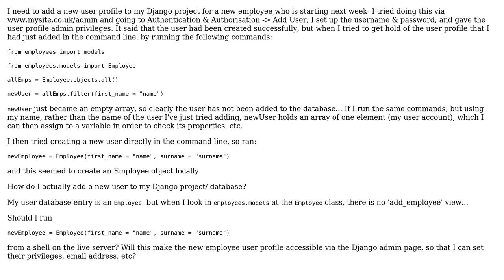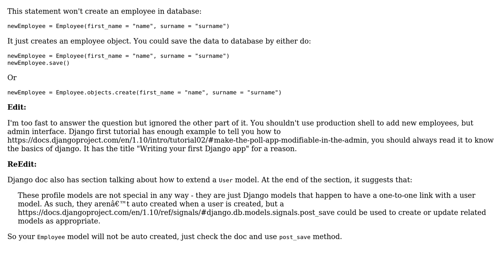Django project- adding a new user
With thanks & praise to God, and with thanks to the many people who have made this project possible! | Content (except music & images) licensed under CC BY-SA | Music | Images & others | With thanks to user Shang Wang user Noble-Surfer and the Stack Exchange Network Trademarks are property of their respective owners. You are responsible for your own actions.